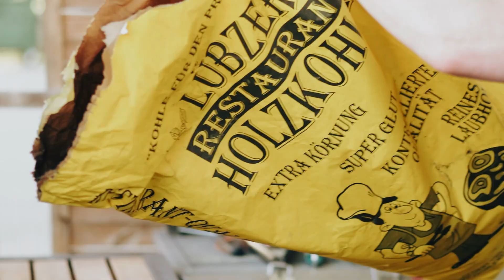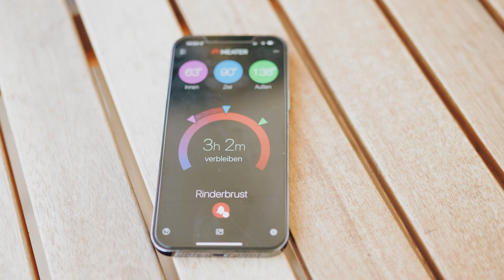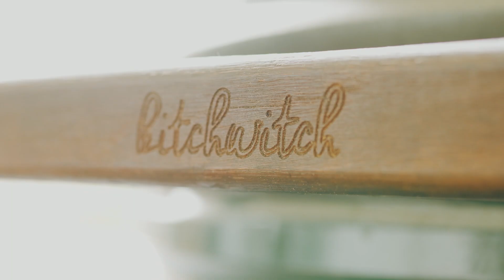🍖 Pulled Beef vom Grill🔥 Passt zum herrleche Wetter🌞 (CH/GER)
͢Meine Videos enthalten teilweise Produkte, die mir von Herstellern oder Lieferanten zur Verfügung gestellt werden. Was ich darüber sage, entspricht zu 100% meiner Meinung. Solltet ihr Fragen zu diesem Thema haben, beantworte ich diese gerne per Facebook-Nachricht oder Mail.

͢Der Track Micro Boogie aus dem alten Intro (2015 & 2016) stammt von 8bit Weapon

͢Die Tracks Adrenaline, Luminous Pixels und Parallaxing Atmosphere stammen von Machinimasound und sind lizenziert.